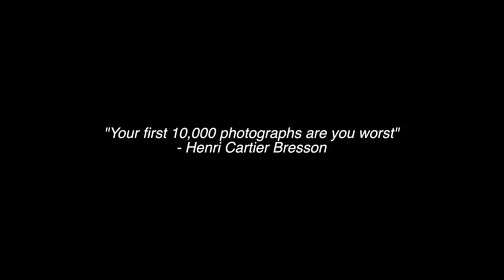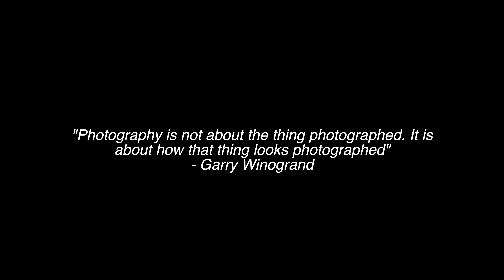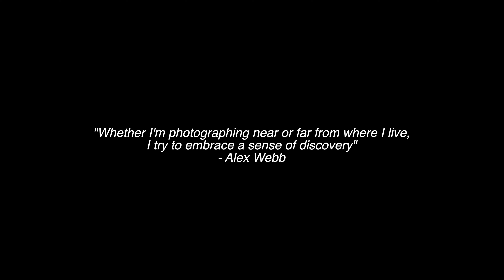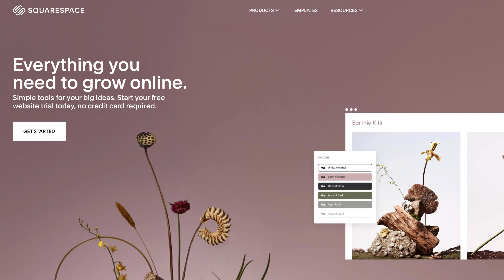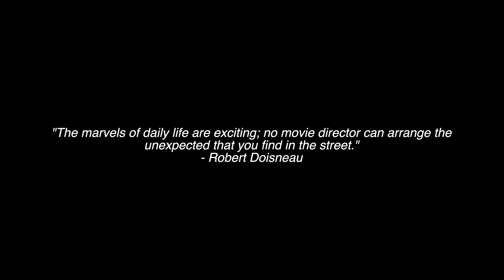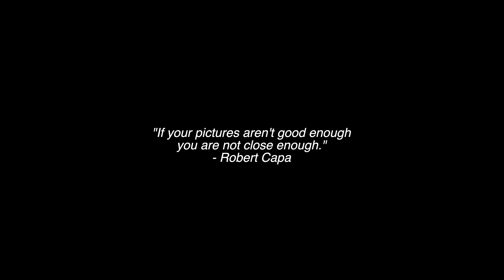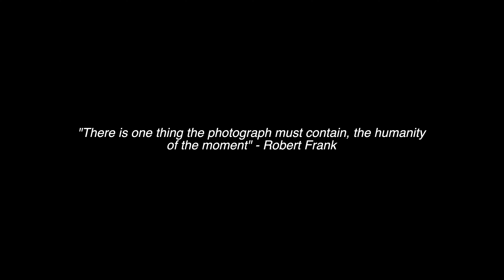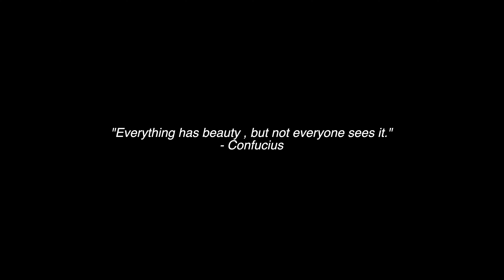10 Street Photography Quotes You Need to Hear (Watch This Everyday)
1:26 - Your first 10,000 Photographs are your worst.
2:19 - Photography is not about the thing photographed, it is about how that thing looks photographed
3:36 - Whether I’m photographing near or far from where I live, I try to embrace a sense of discovery
5:42 - The marvels of daily life are exciting; no movie director can arrange the unexpected that you find in the street.
6:14 - The only photographer you should compare yourself to is the one you used to be
7:06 - If your pictures aren’t good enough, you’re not close enough
8:20 - There is one thing the photograph must contain, the humanity of the moment
9:37 - You fill up the frame with feelings, energy, discovery, and risk, and leave room enough for someone else to get in there
11:00 - Everything has beauty, but not everyone sees it.

Here is a compilation of some of the top most powerful street photography quotes to help better your street photography. I recommend you watch this daily to serve as a reminder everytime you go out to the streets to make photographs. This video is intended for the beginners as well as the pro’s. Let’s get inspired.